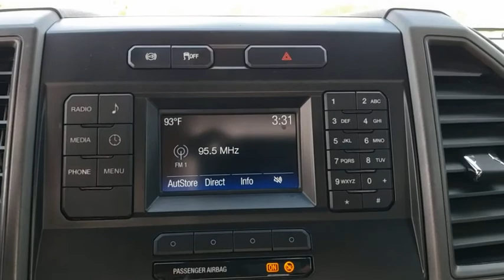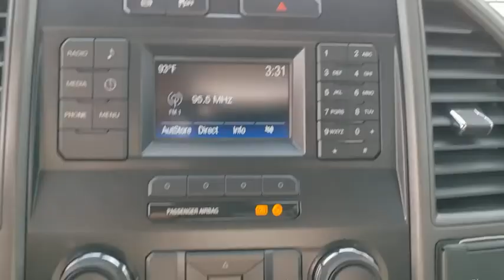2019 Ford Super Duty F-250 SRW Gainesville, Silver Springs, Starke, Middleboro, High Springs, FL 210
Ingot Silver Metallic Used 2019 Ford Super Duty F-250 SRW available in Ocala, Florida at Ford of Ocala. Servicing the Gainesville, Silver Springs, Starke, Middleboro, High Springs, FL area.
2019 Ford Super Duty F-250 SRW XL - Stock#: 210078A - VIN#: 1FTBF2BTXKEG34156

Recent Arrival! This 2019 Ford F-250SD XL in Ingot Silver features: F-250 SuperDuty XL, Power Stroke 6.7L V8 DI 32V OHV Turbodiesel, 4WD, 4.2 Center-Stack Screen, Bright Chrome Hub Covers & Center Ornaments, Chrome Front Bumper, Chrome Rear Step Bumper, Electronic-Locking w/3.31 Axle Ratio, Radio: AM/FM Stereo/MP3 Player, Steering Wheel-Mounted Cruise Control, SYNC Communications & Entertainment System, XL Value Package. 4WDPriced below KBB Fair Purchase Price! Odometer is 10083 miles below market average!Ask about our exchange policy !!